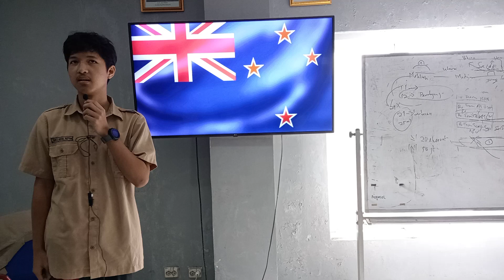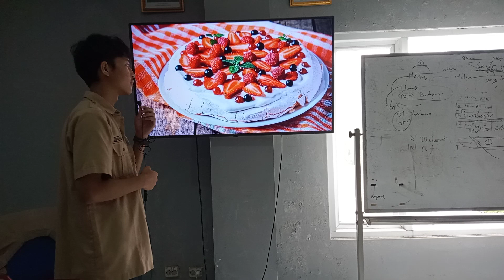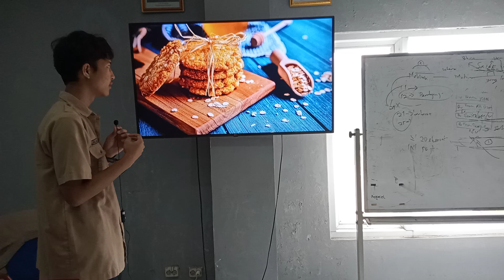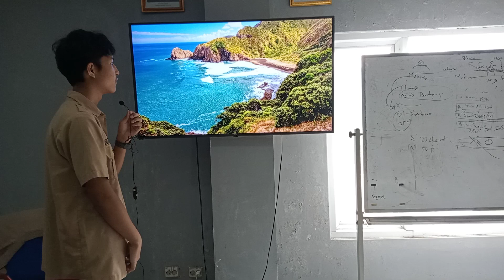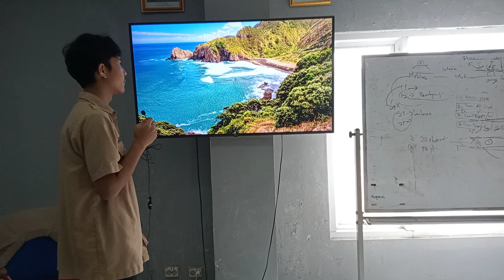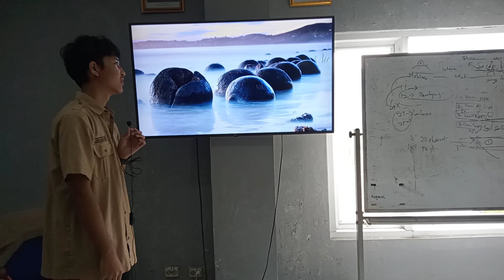Pechakucha Project - Zavier Abdul Fattan X DMM